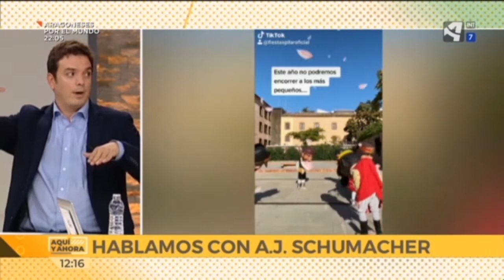El investigador Alberto Jiménez Schuhmacher nos habla de la evolución del virus en este tiempo